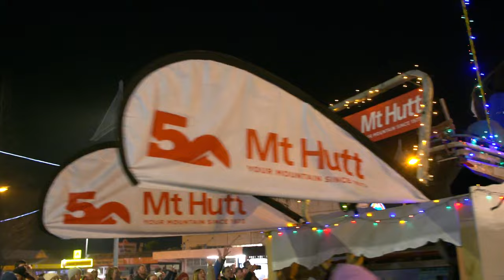Road to Methven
The little town that could – how building a single road precisely 50 years ago changed Methven forever. We talk to the surprise guests at the town’s 3 day party.